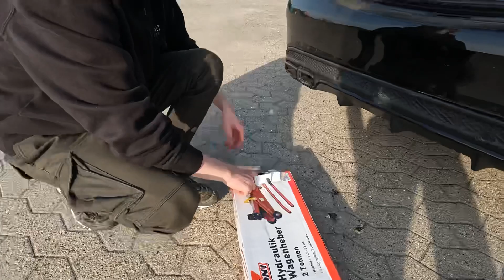C63 AMG KW Gewindefedern || Schleift er zu doll?!?! HatDasNochTÜV?!